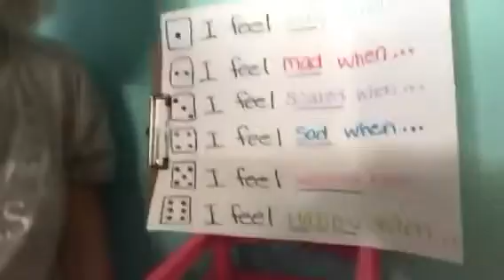Mrs. Vicaretti’s Counseling Corner